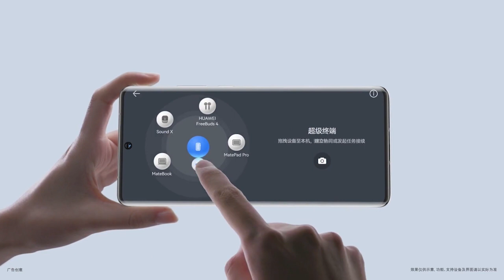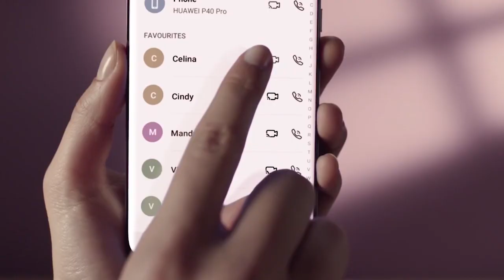Huawei HarmonyOS 3 0 developer preview on P40 Pro 🤩🤩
Huawei P40 Pro smartphone was spotted running on HarmonyOS 3.0 developer preview version. However, Huawei HarmonyOS 3.0 is tipped to launch in September.